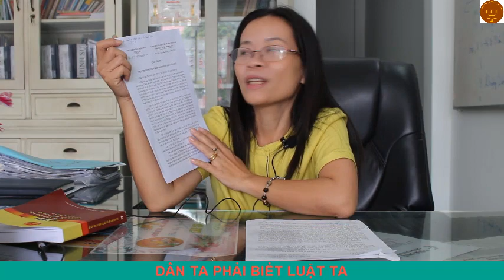Cáo trạng và nội dung cáo trạng -Văn phòng luật sư Đoàn Gia Phúc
Điều 243. Quyết định truy tố bị can

Viện kiểm sát quyết định truy tố bị can trước Tòa án bằng bản cáo trạng.

Bản cáo trạng ghi rõ diễn biến hành vi phạm tội; những chứng cứ xác định hành vi phạm tội của bị can, thủ đoạn, động cơ, mục đích phạm tội, tính chất, mức độ thiệt hại do hành vi phạm tội gây ra; việc áp dụng, thay đổi, hủy bỏ biện pháp ngăn chặn, biện pháp cưỡng chế; những tình tiết tăng nặng, giảm nhẹ trách nhiệm hình sự, đặc điểm nhân thân của bị can; việc thu giữ, tạm giữ tài liệu, đồ vật và việc xử lý vật chứng; nguyên nhân và điều kiện dẫn đến hành vi phạm tội và tình tiết khác có ý nghĩa đối với vụ án.

Phần kết luận của bản cáo trạng ghi rõ tội danh và điều, khoản, điểm của Bộ luật hình sự được áp dụng.

Bản cáo trạng phải ghi rõ ngày, tháng, năm ra cáo trạng; họ tên, chức vụ và chữ ký của người ra bản cáo trạng.